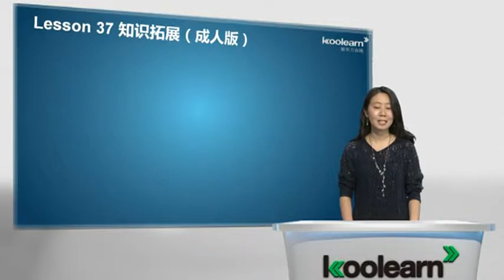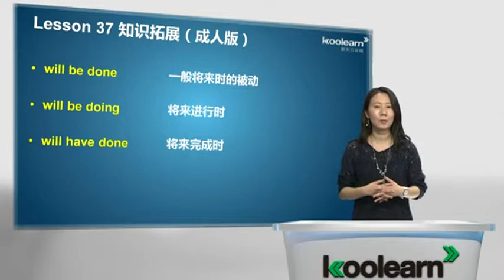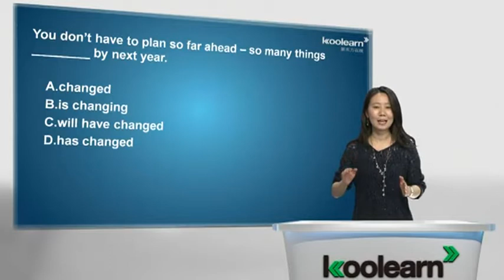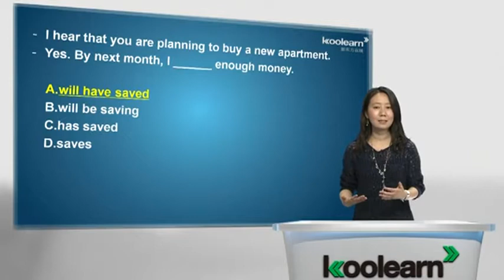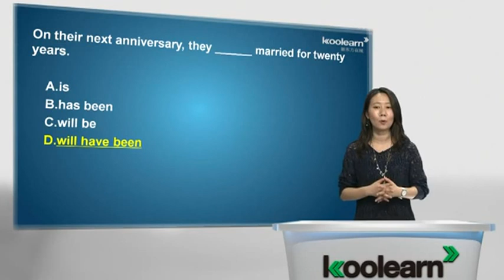Lesson 37 The Olympic Games 知识拓展（成人版）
新东方新概念英语第一册全部